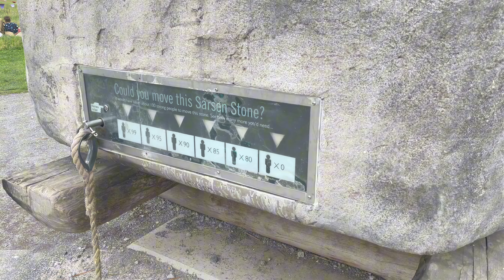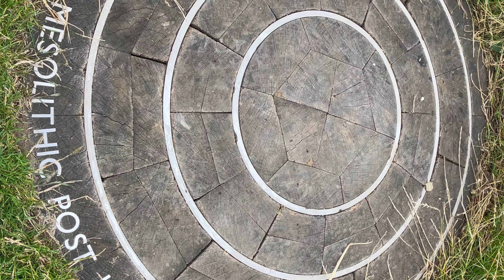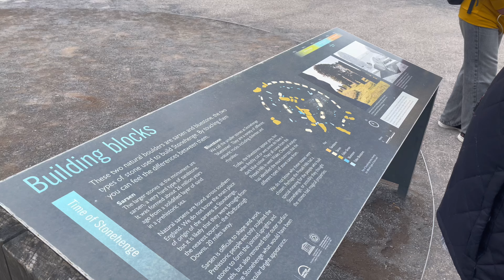Stonehenge United Kingdom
Stonehenge is perhaps the world's most famous prehistoric monument. It was built in several stages: the first monument was an early henge monument, built about 5,000 years ago, and the unique stone circle was erected in the late Neolithic period about 2500 BC.